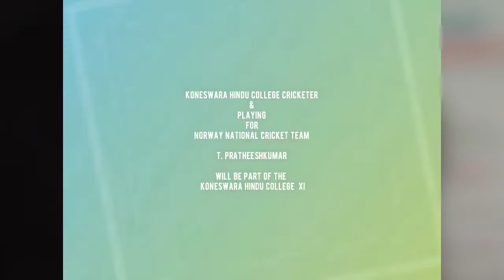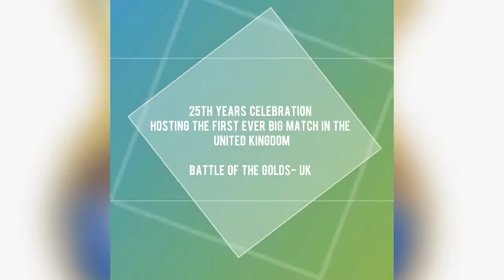BATTLE OF THE GOLDS - UK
Its that time of the year for the historic annual big match between RKM Koneswara Hindu College - Trincomalee and Shivananda Vidyalayam - Batticaloa
" Battle of the Golds". The competition has always been a top notch entertainment for the cricket fans of eastern Sri Lanka.

The 2018 annual big match is a very special one for both schools because the tradition has completed 25 years since the first ever big match was played. We are certain that  both sides are preparing to take glory home. Let's wait and see who takes the silver jubilee edition home.

The old boys association of RKM Koneswara Hindu College and Shivananda Vidyalayam has decided to celebrate this colourful occasion overseas, they are hosting the first ever " Battle of the golds for old boys " In the United Kingdom.

There will be two matches played by two teams from each schools due to a huge number of old boys wanting to take part.
So it will be held on the 29th April 2018.
Please come and support the old boys in action.